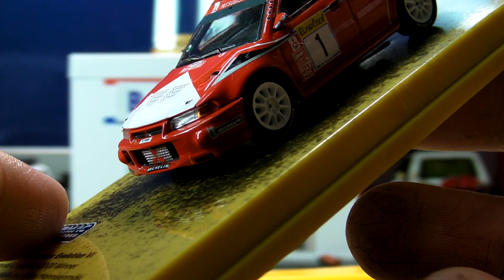Tarmac Works 1999-2000 Mitsubishi Lancer EVO VI Rally Car 開箱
呢兩部期待已久嘅Rally Car終於推出,而且QC亦都好咗啲,所以今次我收貨啦。